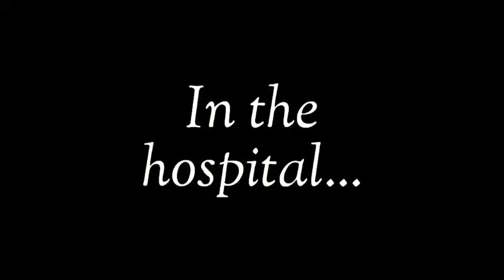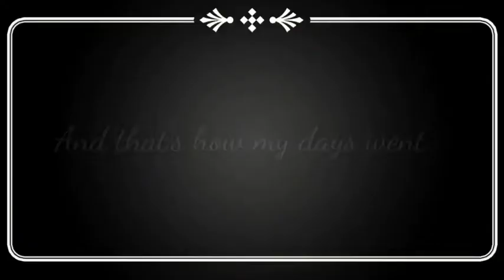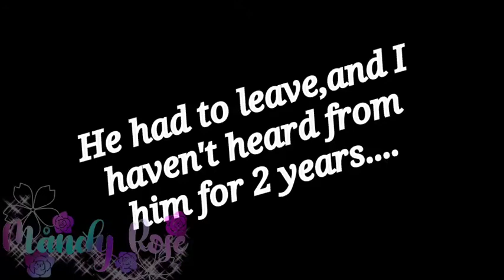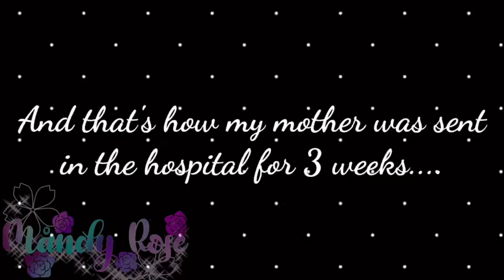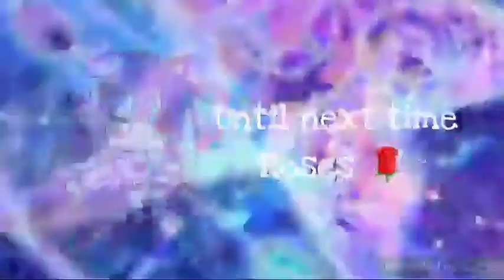Childhood memories(Delilah's backstory) pt2 of An undecided fate ~GCMM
Heyo Roses! I hope all of you were doing fine, because right now I have school, and sorry for not uploading videos a lot, I apologize for the delay, but here is it, also a little more information about Delilah,
*Mandy's typing*
Delilah is one of the new OCs in the channel,she will appear in the next future series after she has gone missing, “The unknown girl in the academy”, which is S2 of Corrupted Love, as for the Corrupted Love series, it will end in ep5...